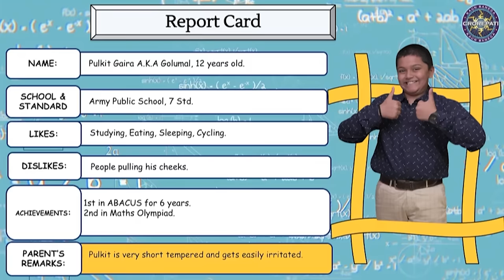KBC | Colonel Mitali के 'Courageous Act' के बारे में सुनकर Big B हुए Shock | AB Iconic